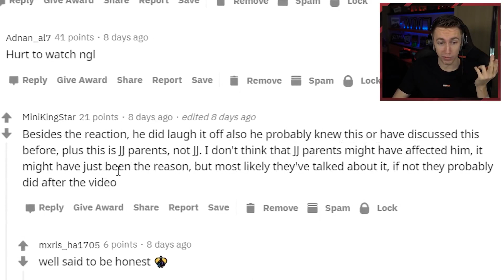When Miniminter Found Out KSI's Parents Didn't Like Him...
Simon/Miniminter/MiniminterShorts